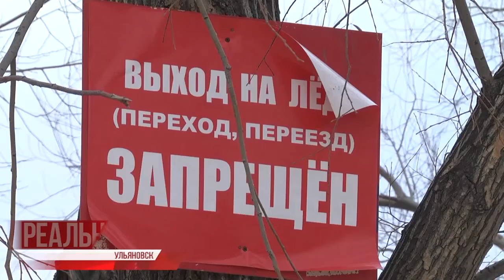Гулял как-то гражданин Египта по Ульяновску. Шёл спокойно, шёл и упал. А точнее провалился под лёд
Температура снова пошла в минус, но несмотря на календарную зиму, лёд на водоёмах Ульяновской области ещё не встал. Выходить на него опасно, такие прогулки могут закончиться плачевно - напоминают спасатели.

И тем не менее из года в год находятся люди, которые нарушают это правило вопреки предупреждениям и запретам. Таких "пешеходов" приходится доставать из холодного плена силами спасателей. В минувшие выходные по тонкому льду неудачно прошелся выходец из Египта.⠀⠀⠀⠀⠀